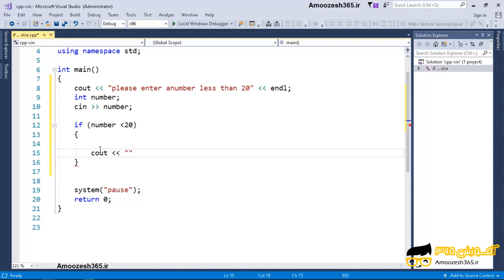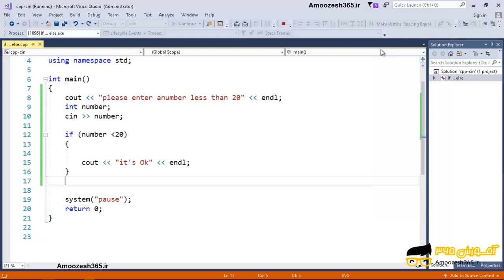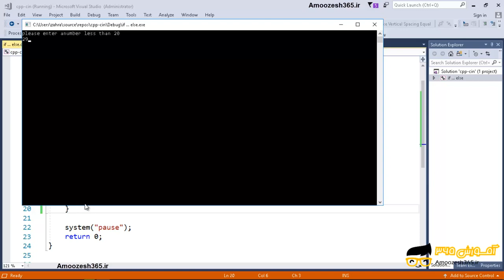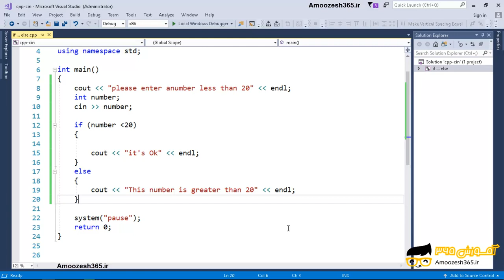ساختار شرطی if , if else در سی پلاس پلاس c++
ساختار شرطی if , if else در سی پلاس پلاس c++ از دوره زبان برنامه نویسی سی پلاس پلاس ++C &#8211